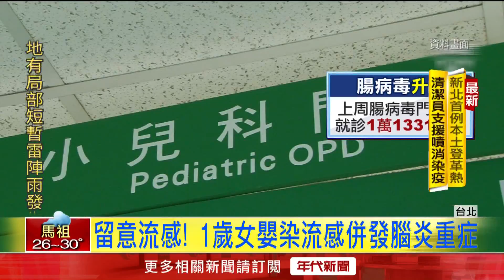腸病毒再起！ 開學期間恐升溫 疾管署籲家長注意傳播風險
流感疫情已連續2周上升，疾管署昨（22）日公布，上周新增1例流感重症，是名1歲多女嬰，成為今年最小的流感併發重症個案，另外腸病毒同樣再升溫，上周腸病毒門急診就診已達到1萬1331人次，再次超過流行警戒值，疾管署提醒，腸病毒在開學前後會有上升趨勢，得特別注意學童間的傳播風險。

下載【年代電視】APP：
iOS平台：